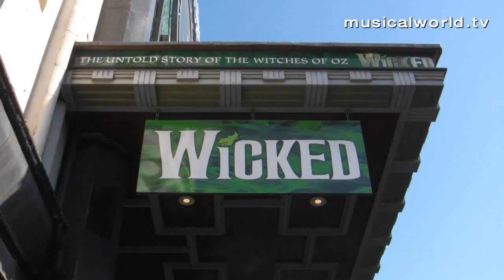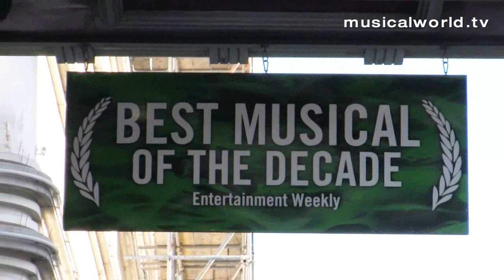Louise Dearman: Glinda's Wicked Ways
Louise Dearman, Wicked's Glinda in London, talks with musicalworld.tv. What does Louise think of her Dutch counterpart Chantal Janzen?